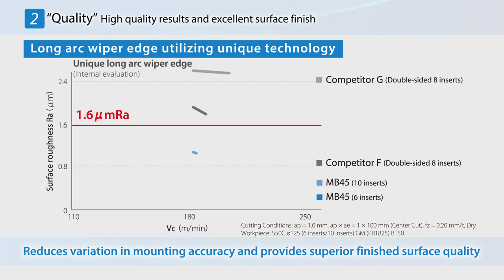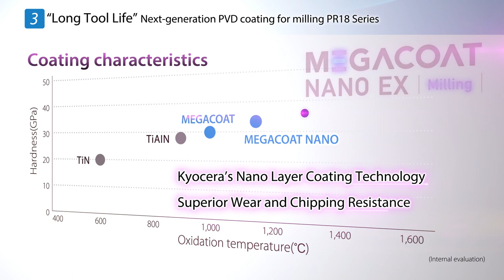MB45 _Neue 45°-Allzweckfräser-Serie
Extrem vielseitiges Fräsen mit hoher Leistung, hoher Qualität und langer Lebensdauer.